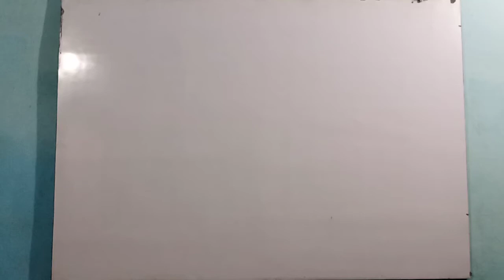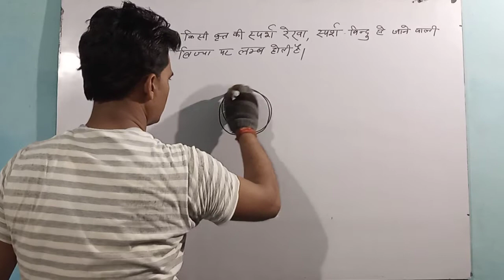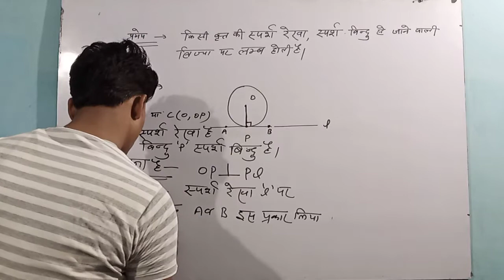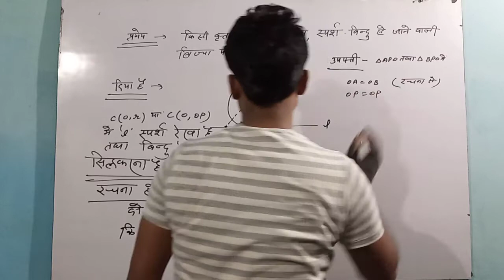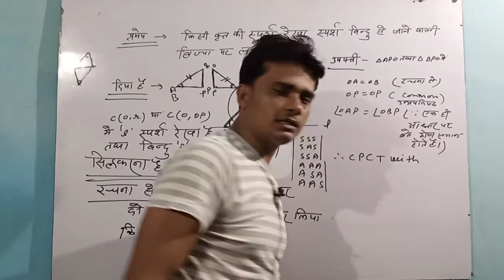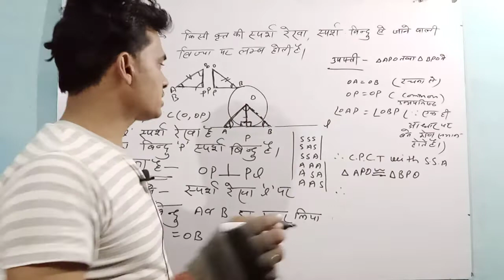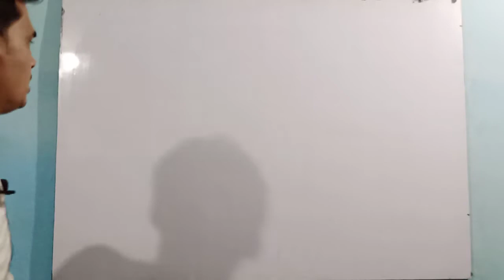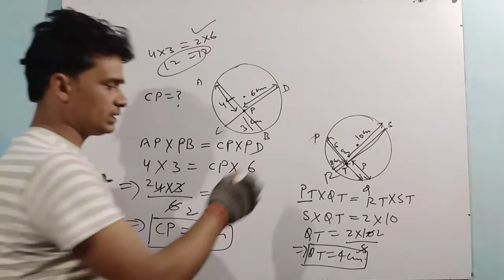Circle Theorem of 10th ( बृत प्रमेय कक्षा-10 के लिए) || By Satyadeo Tripathi In Hindi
Education is the light of the life.
क्योंकि इस चैनल पे आपको बहुत अच्छी तैयारी कराई जा रही हैं
और आगे भी कराई जाएगी
धन्याबाद
welcome all of you at sst classes.
dear students I am satyadeo Tripathi today I telling about the Theorem of circle to easy way.